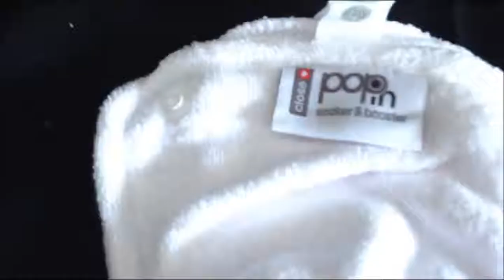Close Inserts - Bamboo And Minkee at Apikali